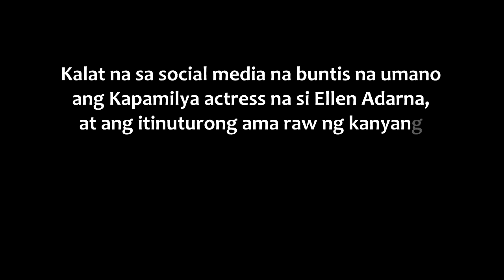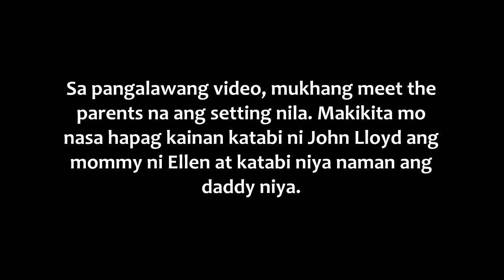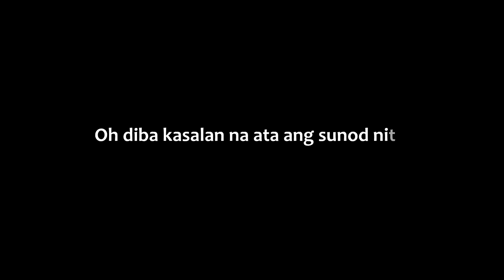JOHN LLOYD CRUZ matapang na humarap sa magulang ni ELLEN ADARNA! Kasalan na ba?